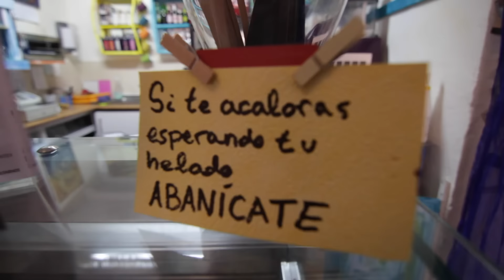NO HAY NADA MEJOR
Esta vez ha tocado disfrutar de un día de piscina y montaña :D :D

’Work With Me’ by KAASI